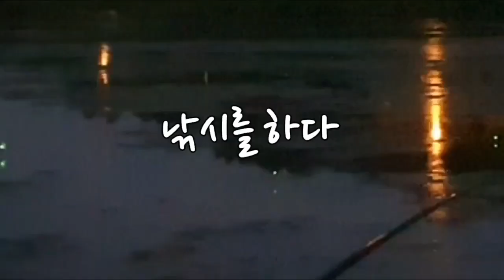저수지 첫 물낚시 ! / 지렁이 와 글루텐 미끼로 붕어를 낚아보자 / 토종터 저수지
◆안녕하십니까 구미집게사장 입니다
    설연휴는 잘 보내셨습니까? 점점 낚시하기 좋은
   시기가 다가오고 있습니다. 2021년 처음으로 첫물낚시를
  다녀왔는데 아직 이른감은 있네요.

◆구미 산호낚시프라자
 - 경북 구미시 신평동 2 (낙동강변로 889)
 - 네비 (산호낚시프라자)

◆ 바낙스 banax.co.k
  - 바낙스 무궁프리미엄
    (극한의 퍼포먼스를 구현한 실전주의 붕어전용대)
  - 바낙스 2020년 신형 알루미늄 자동 낚시텐트
  (TN2001)